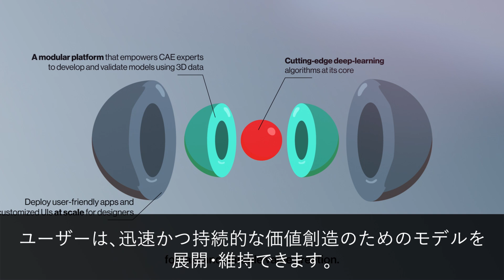深層学習AIによる解析結果予測ソリューション Neural Concept Shape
Neural Concept Shapeは深層学習AI技術をベースとした、解析結果予測ソリューションです。
本動画は、開発元であるNeural Concept社が提供する紹介ショートムービーになります。(日本語字幕あり)